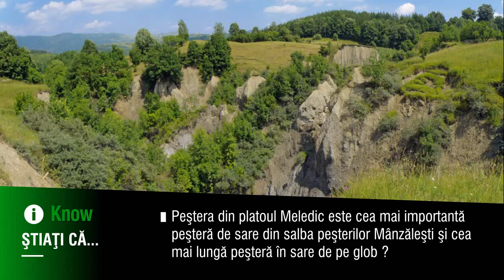know Pestera Meledic